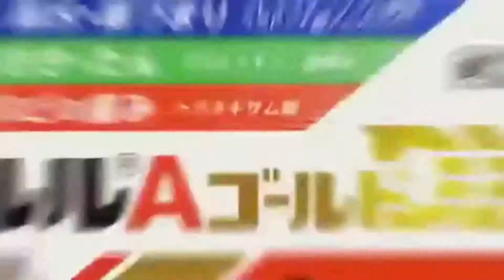懐かしいCM【分野別】スポーツ選手8 キャプテン翼,浅尾美和,室伏広治,内藤大助,荒川静香,太田雄貴,吉田沙保里,中澤佑二,武井壮,石川遼,朝青龍,丸山茂樹,浅田真央,安藤美姫,川口能活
キャプテン翼,浅尾美和,室伏広治,内藤大助,荒川静香,太田雄貴,吉田沙保里,中澤佑二,武井壮,石川遼,朝青龍,丸山茂樹,浅田真央,安藤美姫,川口能活